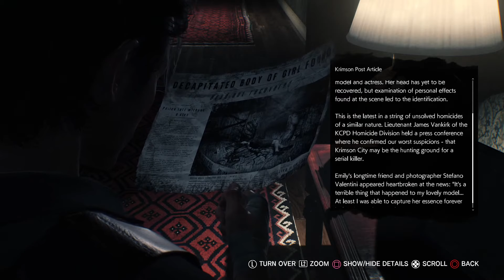MRIB The Evil Within 2 ep 16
Wait a minute. I thought we were going to city hall? Why are we at an art museum. oh. OH. OH CRAP

If this was something you enjoyed, please feel free to drop us a like or a comment below or share us with your friends, and make sure to stick around as we've got a lot more in store.
And consider following us on Twitter to stay up to date with the garbage we put out!